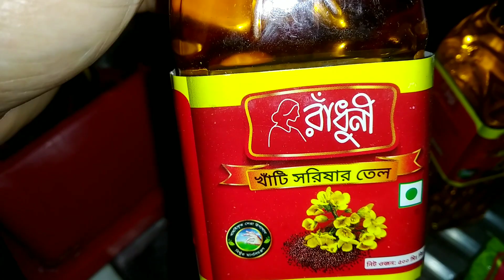টক ঝাল মিষ্টি জলপাই এর আচার রেসিপি || Bangladeshi Vlogger Shuily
টক-ঝাল-মিষ্টি জলপাইয়ের আচারের রেসিপি একবার খেলে বারবার খেতে ইচ্ছে করবে এরকম মজার একটি লোভনীয় আচার হাত চেটেপুটে খাওয়ার মত আচার। বাসায় বানাবেন আজ সবাই অনেক মজা করে হাত চেটেপুটে খাবে।